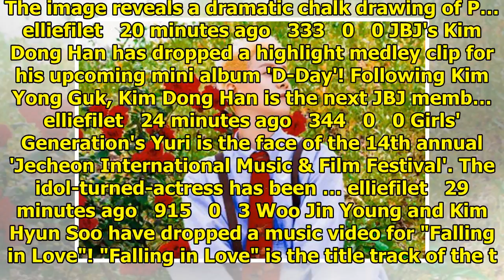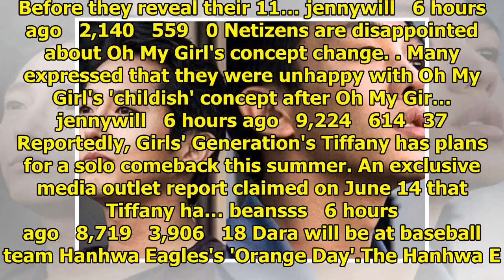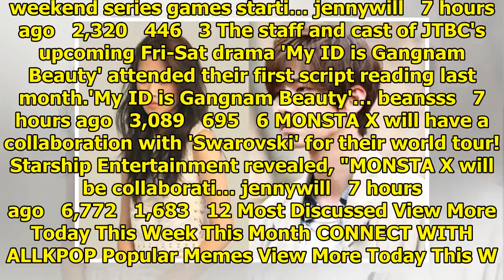Breaking K-pop news, videos, photos and celebrity gossip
elliefilet   9 minutes ago   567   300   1 Block B's Park Kyung has revealed a very striking teaser ...